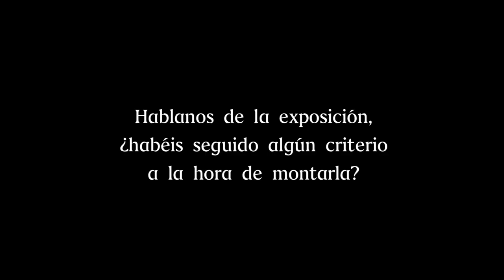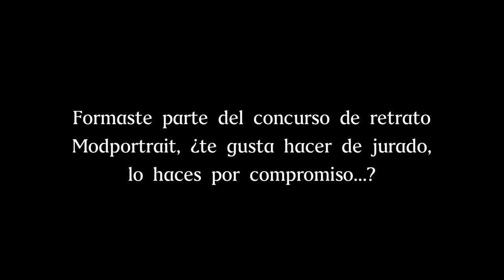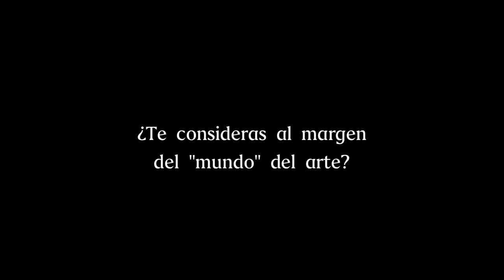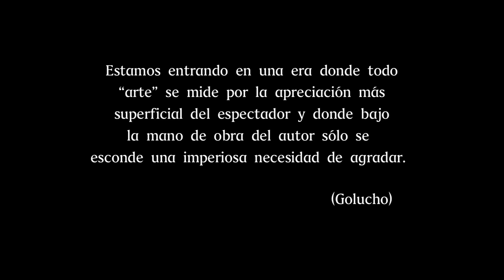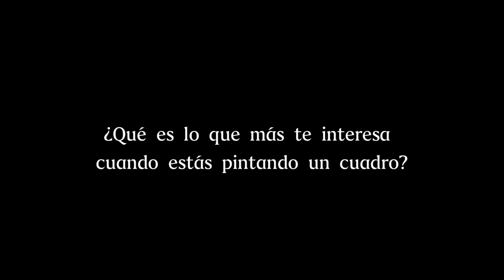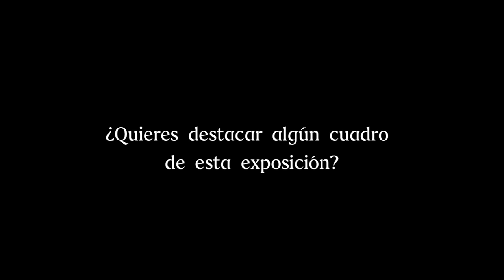Entrevista a Golucho HD | Histoire/s/ du cinéma Audiovisuals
Video realizado por la productora Histoire/s/ du cinéma Audiovisuals (Javier Guerra).